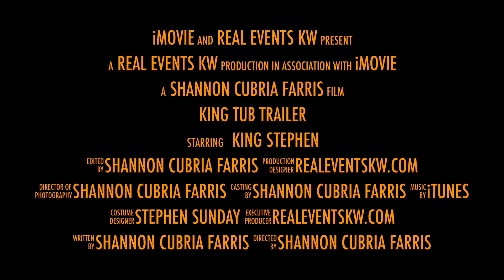Trailer: King Stephen's Fundraising Tips From the Tub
King Stephen Sunday gives fundraising tips to the candidates running for this year's King & Queen of Fantasy Fest. This 8-week fundraiser is AIDS Help, Inc. largest fundraiser of the year. Hosted by Shannon Cubria Farris. Produced by RealEventsKW.com. Location at The Gardens Hotel, Key West, FL.